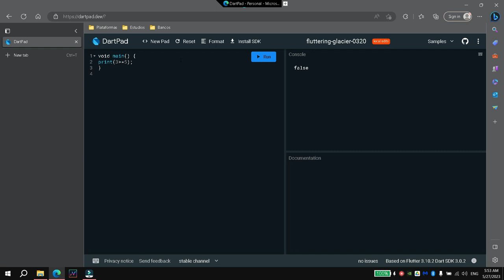Operadores de comparación en dart